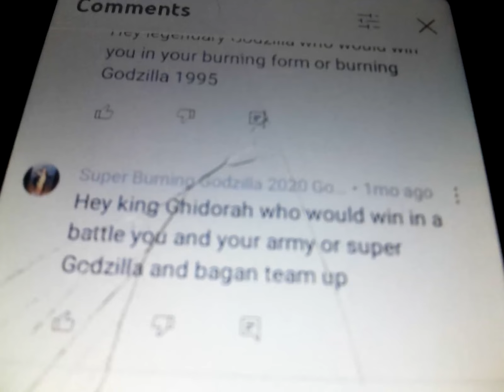Kaiju q&a episode 9 part 3